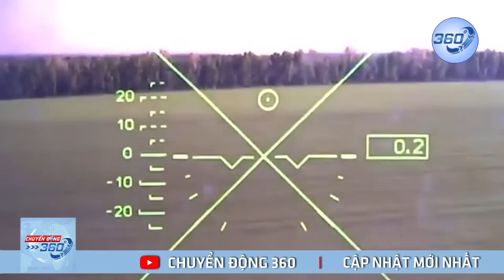"Anh lớn" Thổ Nhĩ Kỳ ra mặt, yêu cầu Putin và Zelensky đình chiến | Chuyển động 360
"Anh lớn" Thổ Nhĩ Kỳ ra mặt, yêu cầu Putin và Zelensky đình chiến. Tổng thống Thổ Nhĩ Kỳ sẵn sàng thúc đẩy sáng kiến ngừng bắn cục bộ tại Ukraine, đồng thời cảnh báo cả Nga và Ukraine không ai đủ sức thắng | Chuyển động 360